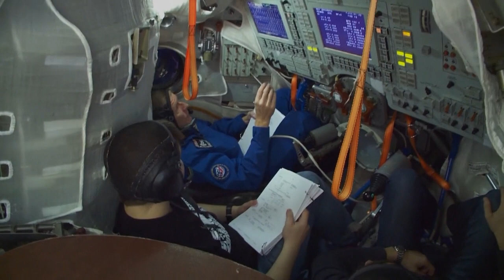Rengetegen jelentkeztek űrhajósnak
A huszonkétezer jelentkező közül mindössze maximum hat embert választ ki az Európai Űrügynökség.